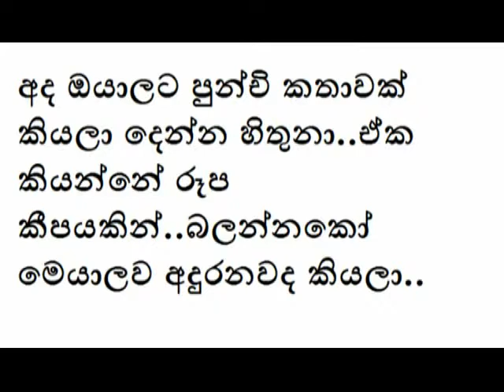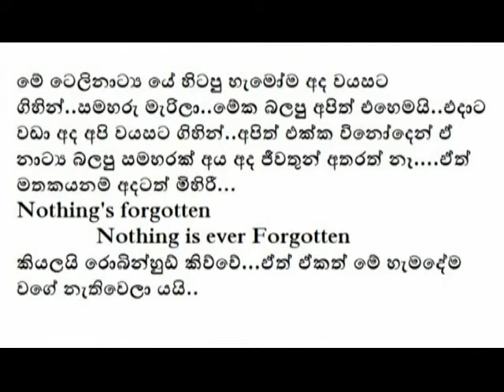Sinhala මතකයන් දිගේ- Robin Hood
මෙම යුටුබ් චැනලය සිබර් අවකාශයට මුදා හරිනු ලබන්නෙ පූජය්‍ය B. Dhammissara හිමි විසින්. අතීතයෙ අප නරබපු, කතා, සිංඳු, කාර්ටුන්, වැනි නොයෙකුත්දෙ අපෙන් ගිලිහි ගොස් ඇත, ඵ ළමා කාලය කිසිදිනක නොයෙනු ඇත, ඵ  මිහිරි මතකයන් දිගෙ, වර්තමාන සමාජයෙ ලමයින්ට අත්විදින්න නොලබෙන ඵ සොඳුරු අතීතයට රැගෙනයාම මගෙ බලාපොරොත්තුව.
අප ආයතනය සමාජ සේවා ආයතනයක් වන අතර, ඔබ විසින් පරිත්‍යාග කරන මුඳල් සහ ඳ්‍රව්‍ය, ඳුෂ්කර පාසල්, වැඩිහිටි නිවාස සහ ළමා නිවාස වල, සුභ සිද්දිය උදෙසා යොමුවෙ, ඵ සදහා ඔබගේ කාරුනික උපකාරය, බලාපොරොත්තු වෙමි... හැකිලේස උදව්වන්න...
බැංකු ගිනුමෙ නම_Sri Lankan Buddhist Association
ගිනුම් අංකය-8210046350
බැංකුව-කොමර්ෂල් කැගල්ල ශාකාව
ඔබ විදේශ රටක සිට මුදල් ඵවන්නෙනම්, පහත ගිනුම් අංක බාවිතා කරන්න. අවශ්‍යනම් පමනක්.
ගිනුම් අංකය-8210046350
බැංකුව-කොමර්ෂල් කැගල්ල ශාකාව
Bank Code_7056
​Branch Code_021
Swift Code_ CCEYLKLX
පහත ලින්ක් ඔස්සේ අපගේ අනෙකුත් සමාජ ජාල හරහා ඵකතු වන්න්.

ඔබ සැමට සම්ම් සමබුදු සරනයි!    please check out the our website. further more...